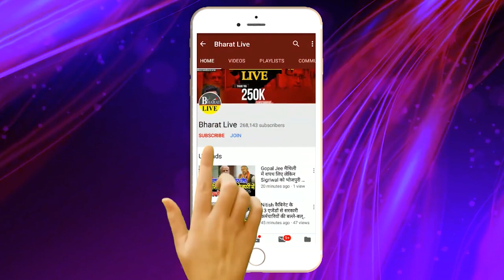उखाड़-कबाड़! नीतीश को छोड़कर पीएम मोदी से मिलने अकेले कोलकाता रवाना हुए तेजस्वी यादव